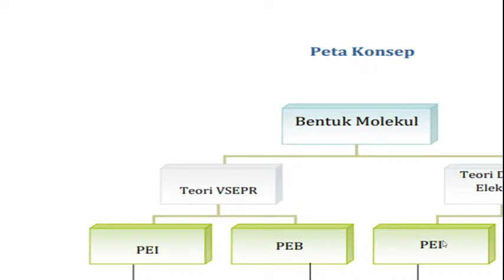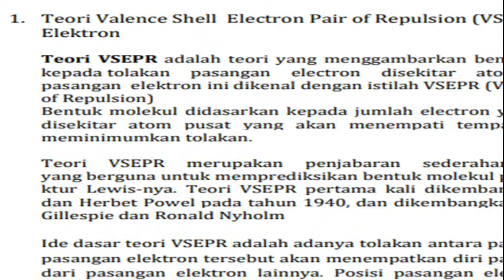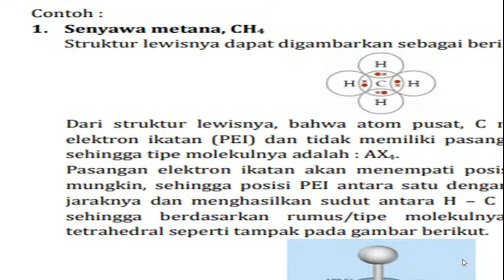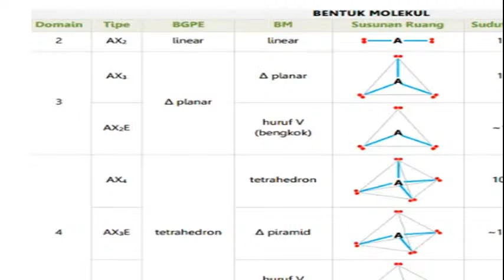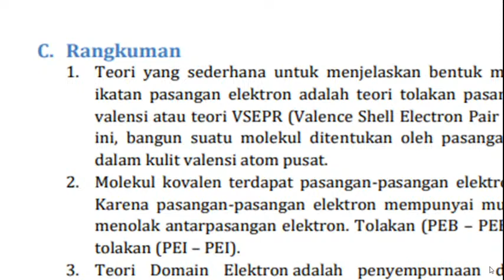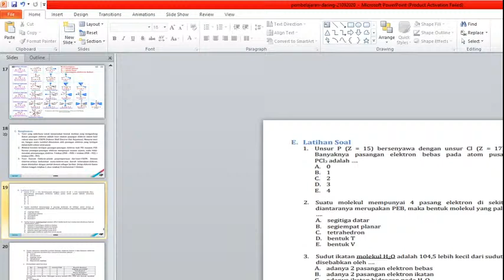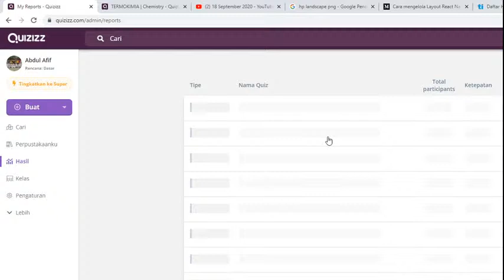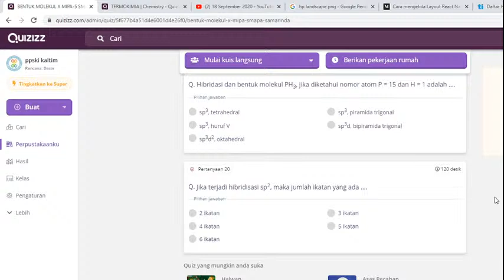Pembelajaran Daring Kelas X MIPA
Mempelajari Bentuk Molekul